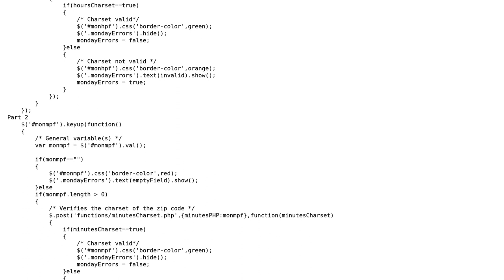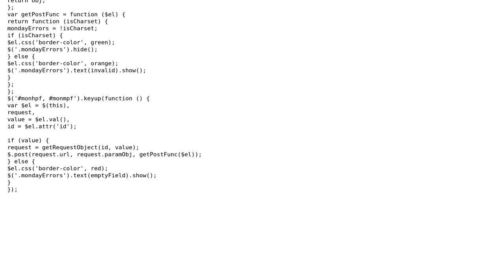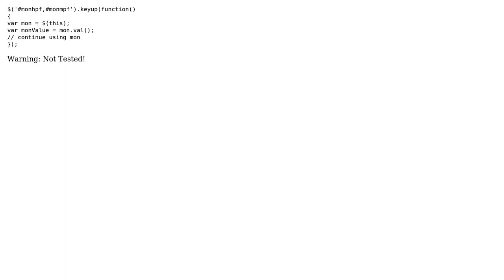Code Review: Possible redundant code improvement (2 Solutions!!)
Code Review: Possible redundant code improvement

With thanks & praise to God, and with thanks to the many people who have made this project possible! | Content (except music & images) licensed under CC BY-SA | Music | Images & others | With thanks to user user1606963 user Quill user Larry Battle user Ich and the Stack Exchange Network Trademarks are property of their respective owners. You are responsible for your own actions.